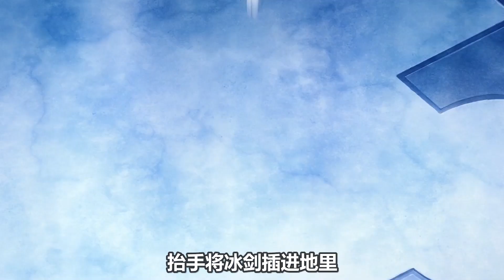【刀劍3-11】優吉歐桐人反目成仇，大祭司召喚劍巨人，脫光大戰主角團！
這或許就是光著的不怕穿衣服的吧